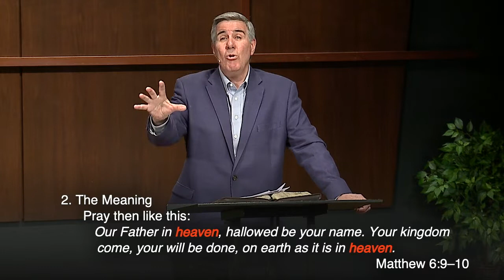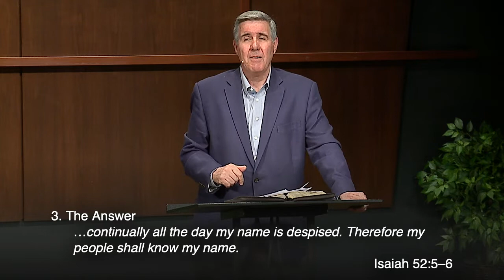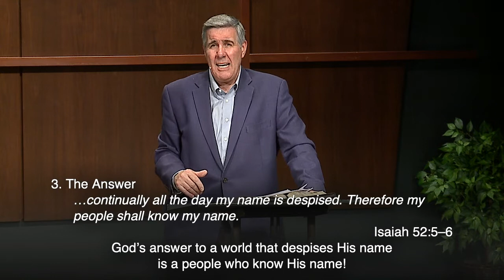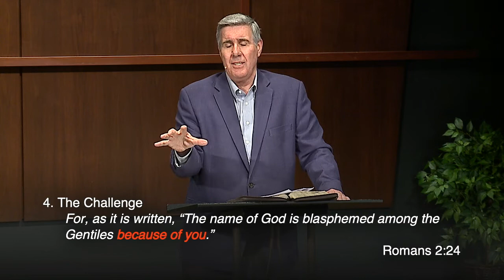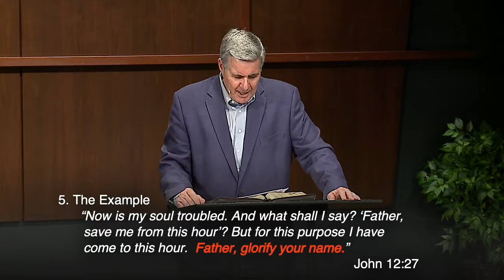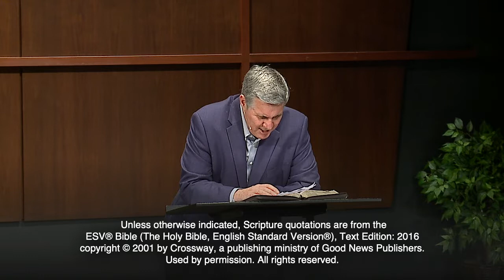God's Name | Sermon on 'Hallowed Be Your Name' (Matthew 6:9)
One day Jesus’ disciples asking Him to teach them how to pray. Pastor Colin talks about what we today call “The Lord’s Prayer" and why might you want to consider using the Lord’s Prayer when you pray.

Preached at The Orchard, a multi-campus evangelical church in the Chicago, Illinois, area

Read the Lord's Prayer (Matthew 6:9–13 ESV):
Pray then like this: “Our Father in heaven, hallowed be your name. Your kingdom come, your will be done, on earth as it is in heaven. Give us this day our daily bread, and forgive us our debts, as we also have forgiven our debtors. And lead us not into temptation, but deliver us from evil.